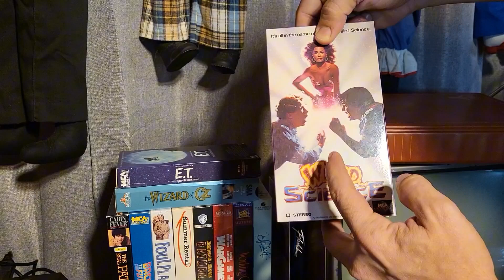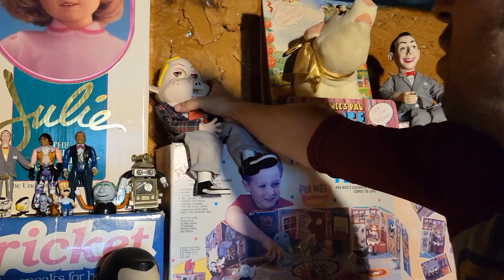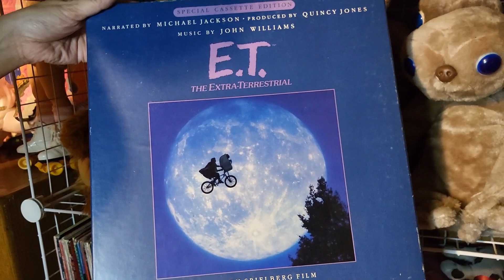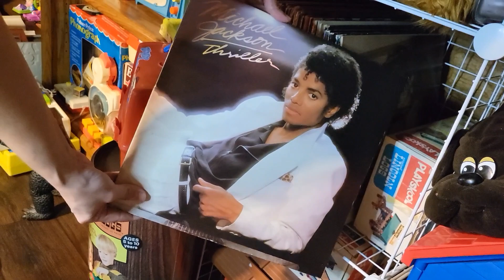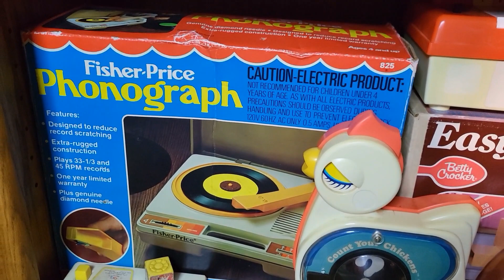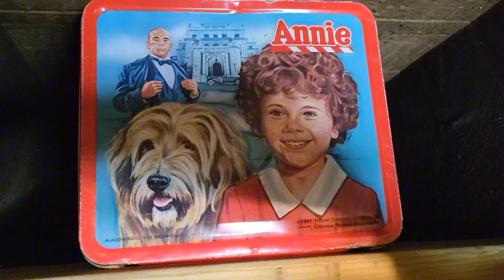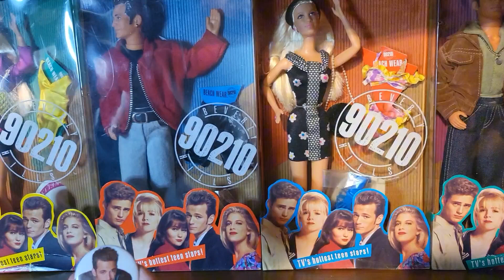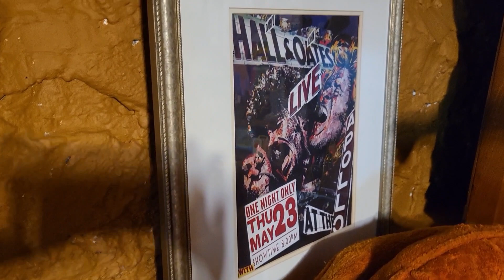A Tour Of Our Totally Awesome Toy Collection!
Step back in time and explore our vintage toy room. Hope you enjoy! 😃